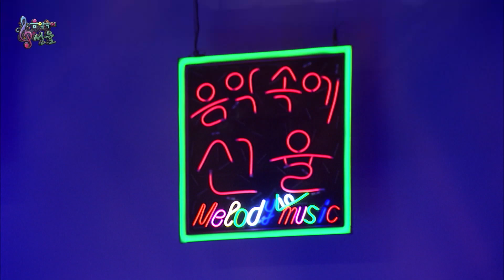[SY TV - 음악속에선율] 초연 - 김연숙 (187회)